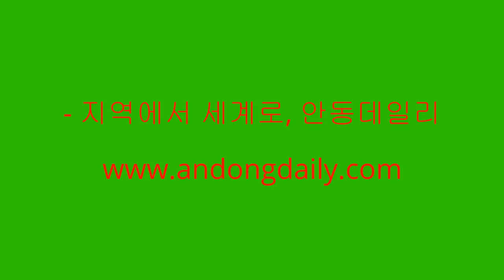청화 스님이 바라보는 우리나라, "이젠 정의로 불의를 이겨내야 한다."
충과 효가 얼마나 중요한가를 알아야 한다. 조국을 지켜내자!